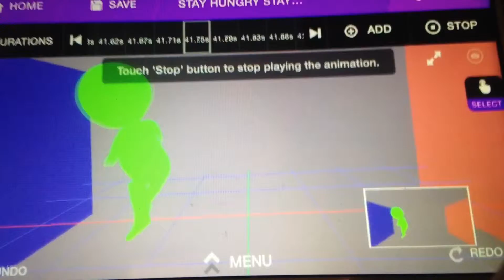Teeny Green's animation